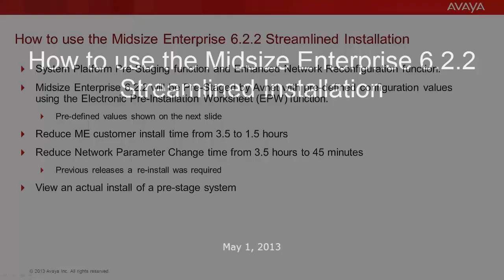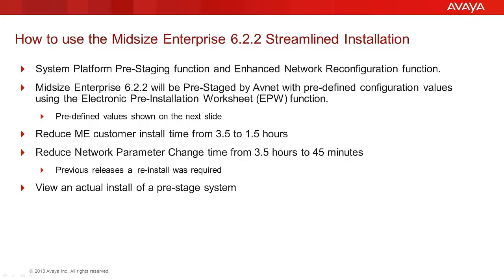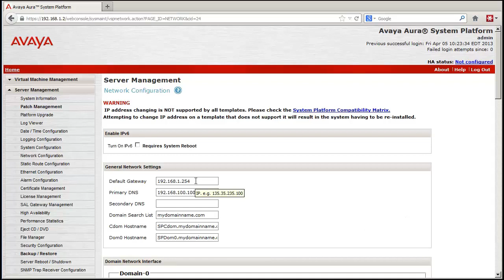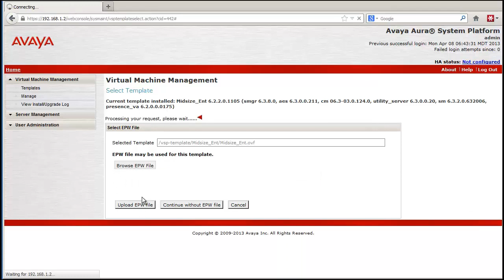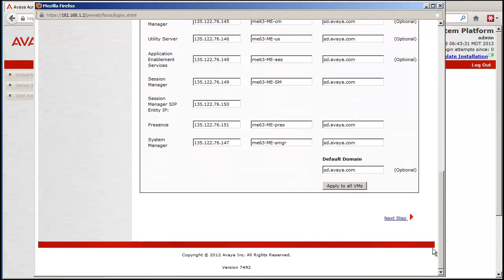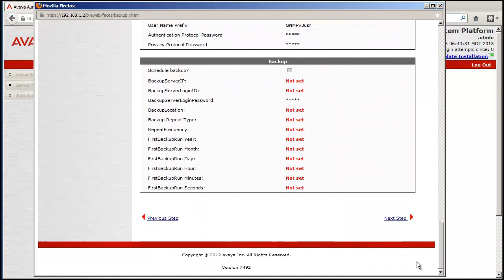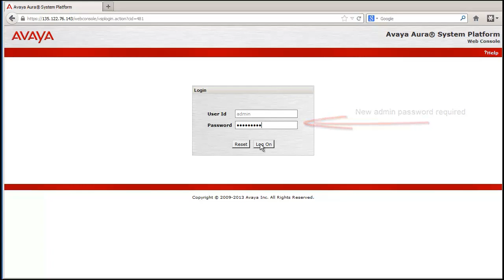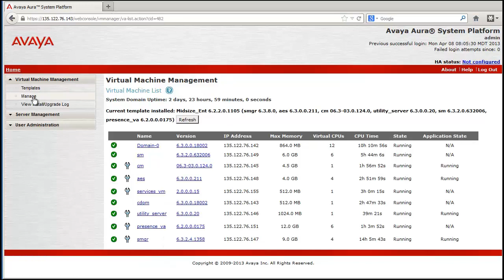How to use the Midsize Enterprise 6.2.2 Streamlined Installation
The video focuses on the install of a Midsize Enterprise 6.2.2 release on a pre-staged server. The process details the Pre-staging and the Enhanced Network Reconfiguration functions.